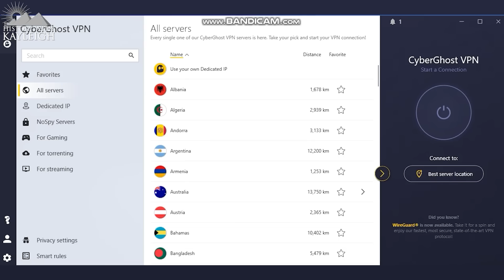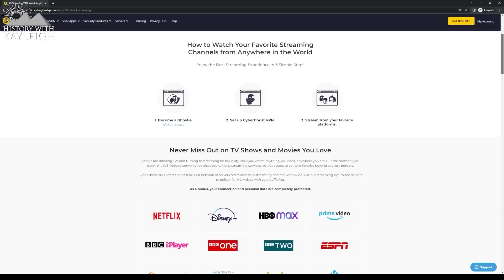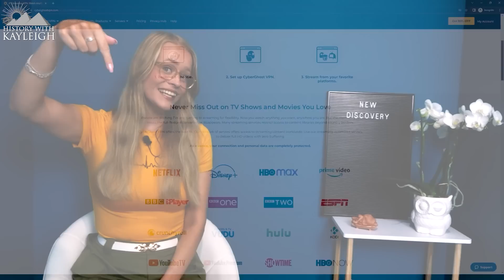Britain’s First Human Inhabitants 600,000+ Years Ago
In the 1920 ancient hand axes were discovered at this Acheulean site located at Fordwich near Canterbury in Kent England, and these date back to between 560,000 and 620,000 years ago.
But in the new excavations that were carried out in 2020 a lot more tools were discovered, tools like cores, flakes, retouched tools and scrapers but also tools with piercing implements.
We know that Homo heidelbergensis was a hunter gatherer species, they were known to eat a variety of animals and plants and many of these tools could have been used to process these animal remains for food but these tools with piercing implements could have been used for different activities.
The scrapers and these piercing elements could suggest that Homo heidelbergensis at this location were preparing animal hides, probably for the creation of shelters and clothing.